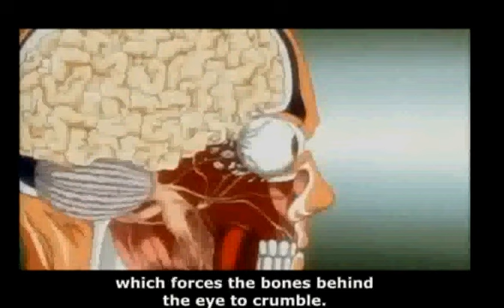11 February 2011 20:47